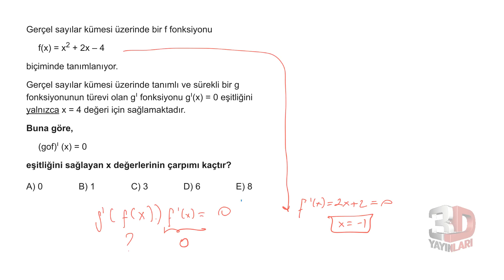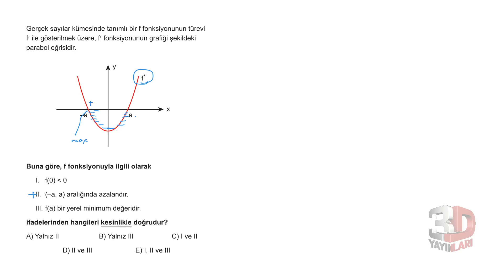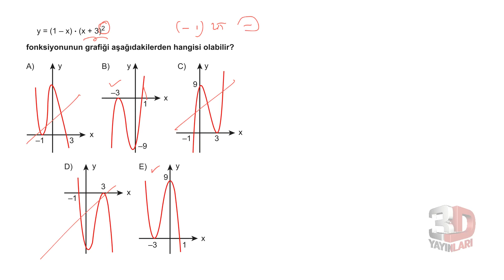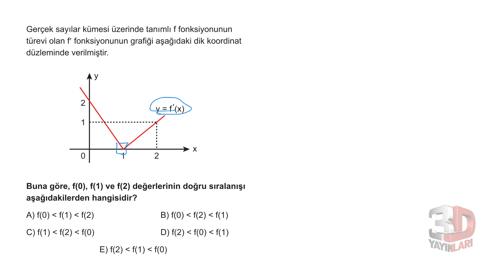AYT Matematik Soru Bankası Bölüm 10 Test 19 Soru Çözümleri